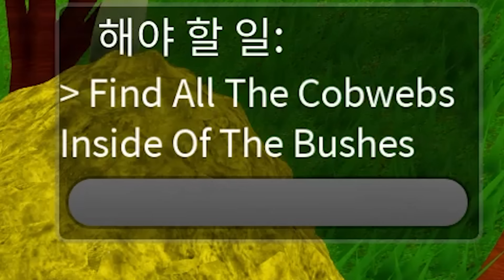[로블록스] 복수를 위해 또 다시 되살아난 거미 괴물 포우!! 아기들이 위험해요!! [포우의 복수 챕터3] - 민또 경또 -